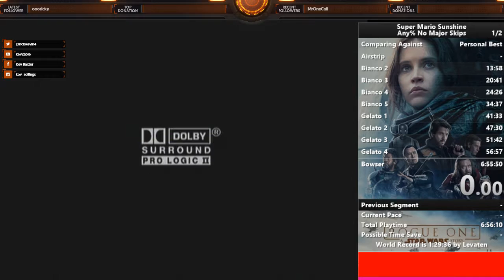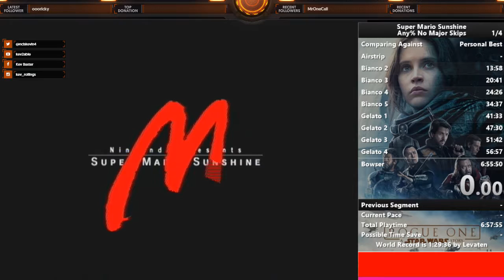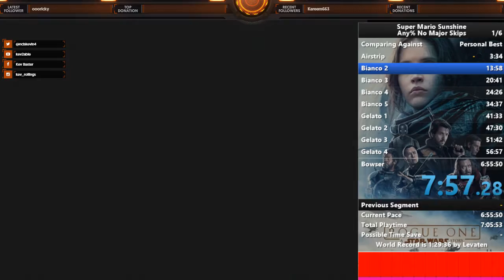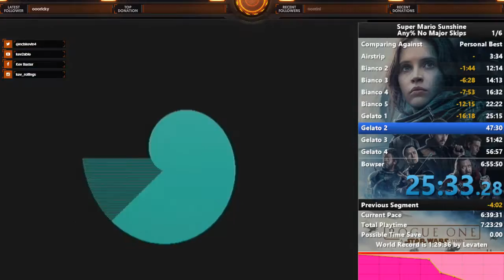SMS speedruns FAIL